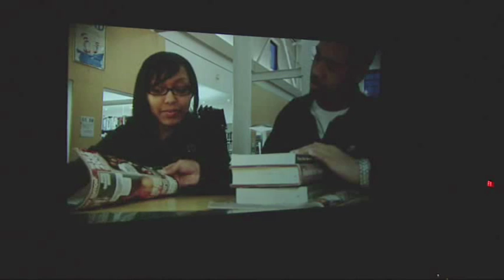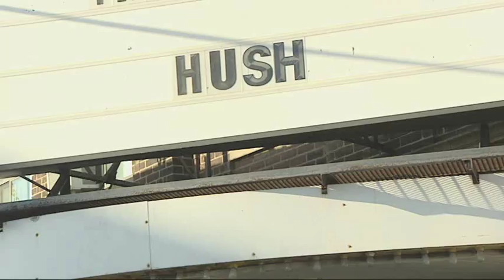The Movie "Hush"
Produced By: Bridget Antwi
Hush, is a movie that follows a Christian family as the secrets each individual member has been trying to hide, begin to unravel.